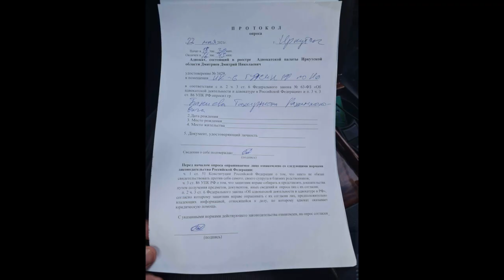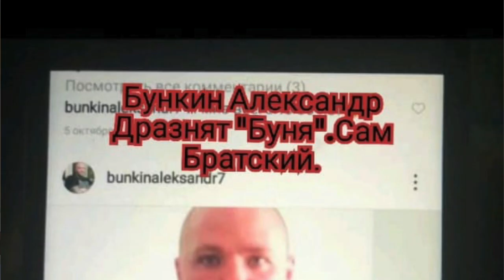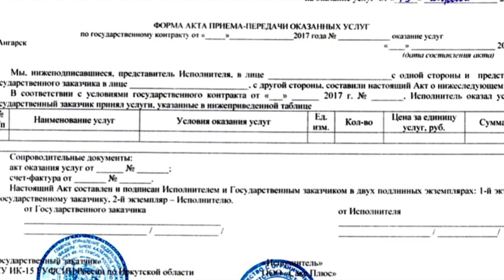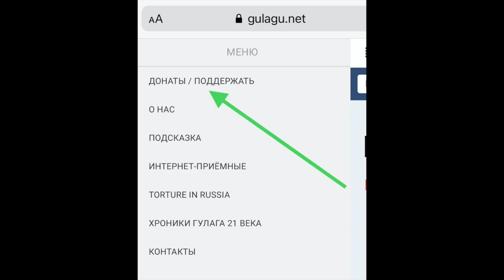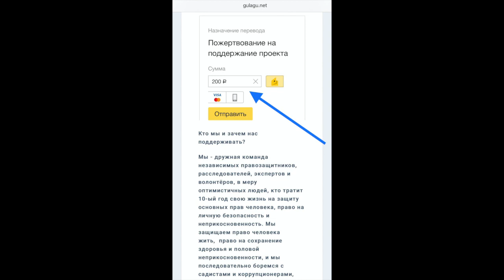Агенты ФСИН подвергли пыткам мусульманина Тахира Бакиева, порвали его Коран и били им по голове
Мы раскрываем данную информацию по просьбе и с согласия Тахира Бакиева, которому нужна наша с Вами помощь. 27 мая 2021 года адвокат Дмитриев посетил пострадавшего от пыток Тахира Бакиева в ИК-6 и под протокол опросил его об обстоятельствах событий 18-20 января 2021 года в отряде "безопасное место" колонии №6, где оперативники ГУФСИН по Иркутской области прятали своих "негласных агентов" внутрикамерных "разработчиков" (по сути - капо по аналогии с концлагерями Третьего рейха), которые по заданию сотрудников ГУФСИН били, пытали и насиловали осуждённых с целью подавления их воли и "наказания/кары" за попытку отстоять своё достоинство, свои права и за подачу жалоб и дачу показаний прокурорам и следователям СКР.

Тахир Бакиев дал подробные последовательные показания о том, как именно "разработчики" отобрали у него Коран, издевались над ним, били Кораном по голове, рвали Коран и всячески унижали Бакиева после того, как его, уже связанного, оперативники Медников и Ерохин по указанию начальника ИК-6 Алексея Агапова передали в руки "разработчикам". Устно Тахир пояснил, что к нему приезжали оперативники ГУФСИН и требовали от него не раскрывать подробности по Корану в связи с тем, что теперь они опасаются, что мусульмане могут найти Агапова (начальник ИК-6, под домашним арестом) и что-то сделать с ним за то, что он организовал жестокие пытки и истязания в отношении Тахира Бакиева и по его указанию оперативники и "разработчики" организовали истязания и унижения на протяжении 2 суток и при этом рвали Коран и оскорбляли чувства верующего. Фактически, мы уже знаем о том, что оперативники ГУФСИН оказывают давление на потерпевшего с целью принуждения его к отказу от подробных последовательных показаний и тем самым препятствуют правосудию и справедливости. Также мы достоверно знаем, что оперативники ГУФСИН предпринимают меры для защиты Алексея Агапова, который замешан в многочисленных преступлениях, совершенных в вверенном ему учреждении.

Также наши эксперты установили мотив пыток в отношении Тахира Бакиева и "заказчика". Им оказался начальник ИК-6 (теперь уже бывший) Алексей Агапов, и вот почему: ранее первый небольшой срок лишения свободы Бакиев отбывал в вверенном Агапова учреждении ГУФСИН (ИК-6), Бакиев знал о готовящемся убийстве другого осуждённого и пытался его спасти, а именно лично обращался к Агапову и сообщал ему об этом, настаивая на защите того человека. Однако Агапов бездействовал и как минимум допустил убийство, а может быть - и был одним из организаторов. После освобождения Бакиев обращался ранее в СУ СК по Иркутской области и давал об этом подробные показания, в результате чего следователи СУ СК проводили проверку и карьера Агапова оказалась под угрозой, ему могли предъявить обвинение. Мы не знаем, как Агапов "решил" свой вопрос и что он сделал для следователей, но его не привлекли тогда к уголовной ответственности. И когда Агапов узнал, что Бакиев находится в ИК-15 и отбывает новый срок лишения свободы, Агапов и его "крыша" в ГУФСИН организовали незаконный наряд для перевода Бакиева в ИК-6, во власть Агапова и его банды.

Дальше Тахира перевели в отряд №10 "безопасное место" - засекреченное место, где бьют, пытают и насилуют осуждённых, и по указанию Алексея Агапова на Бакиева начался поэтапный "пресс" с целью его унижения и истязаний. Агапов отдал приказ оперативникам Медникову и Ерохину связать Бакиева и передать его "разработчикам" для пыток, что те и сделали, передав поручение Агапова разработчикам-капо.

Мы требуем СРОЧНО ОСВОБОДИТЬ Тахира Бакиева!

Также в этом видео основатель Gulagu.net Владимир Осечкин называет имена и должности высокопоставленных сотрудников ГУФСИН и ФСИН, которые были на протяжении длительного периода времени "серыми кардиналами" и использовали учреждения ГУФСИН, промзоны и незаконную вырубку лесов для личной наживы и для подкупа начальника ГОУ ФСИН Евгения Гнедова, первого заместителя директора ФСИН Анатолия Рудого и первого заместителя начальника Управления "М" ФСБ России Сергея Демьянишникова, которые блокировали нормальную работу правоохранительной системы и любые проверки УСБ, ГОУ ФСИН и М ФСБ по фактам Grand-коррупции и пыток в Иркутске.

Также в видео мы раскрываем ещё одну коррупционную схему, в результате которой со счетов ФКУ ИК-15 ГУФСИН по Иркутской области за более чем 4 года членами ОПС - начальником ИК-15 Андреем Верещаком и его сообщниками были похищены более 75,000,000 рублей, а лес для колонии был вырублен сторонними организациями, аффилированными с Верещаком и руководством ГУФСИН и контрабандой отправлен в Китай.

Мы призываем российские власти организовать уголовное преследование в отношении участников ОПС, принять меры к возмещению ущерба и оградить пострадавших от пыток от давления со стороны "оборотней" и членов ОПС.